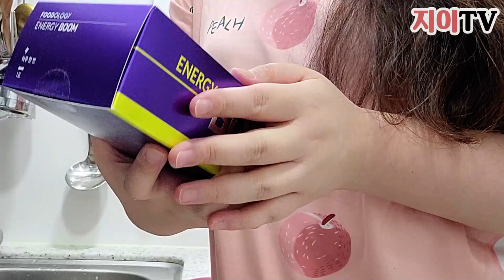삶의질상승템 활력 업! 장어 32배! 액상 아르기닌 에너지붐~~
요새 활력을 얻기 위해 아침마다 하나씩
액상 아르기닌 에너지붐 먹고 있어용~
맛도 레몬맛이라 부담없음 ^0^/